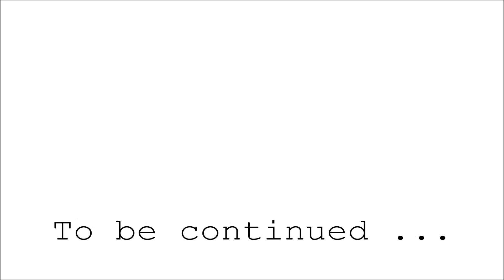Tyra's Horrifying crash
Tyra Star, has A very, dangerous incident on the road...  TO BE CONTINUED.